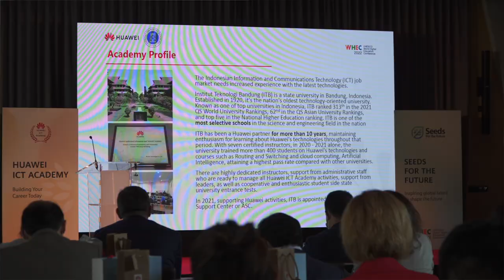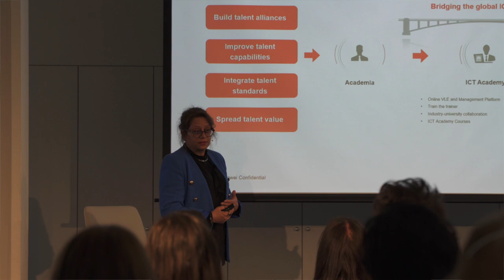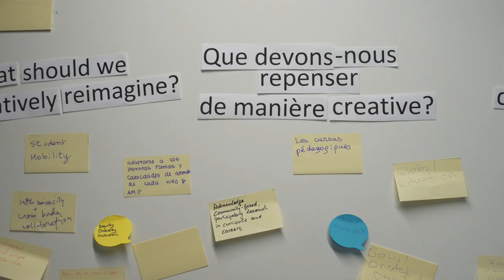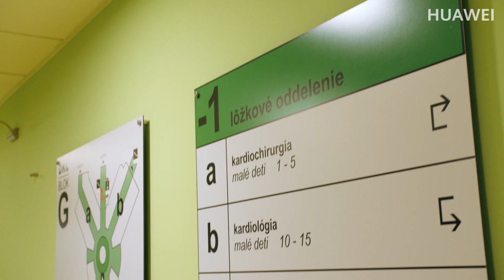Never Stop Learning with Huawei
Whether it’s ICTAcademy, Seeds of the Future, European Leadership Academy, or 1000 Dreams, no matter which stage of education you’re in, Huawei has a program for you!

Watch to learn more.